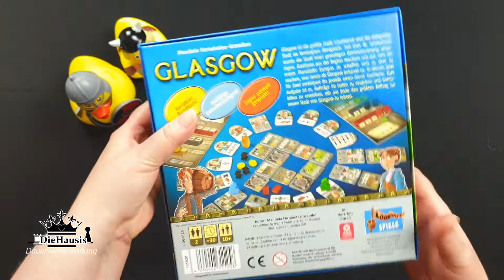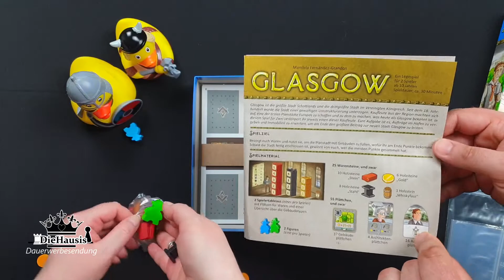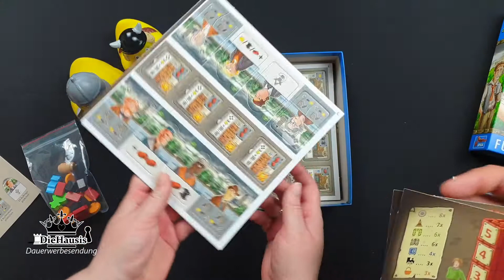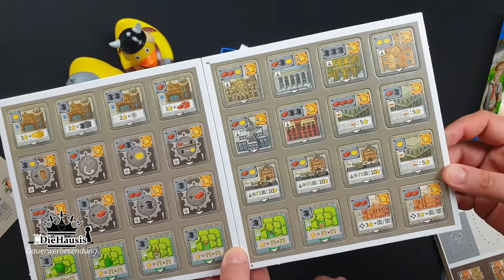Unboxing | GLASGOW Spielneuheit 2020 für 2 Personen (Lookout Spiele) (deutsch)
Wir packen heute mal wieder ein neues Spiel aus. Natürlich wieder mit euch zusammen.

Zeitstempel:
00:00 Vorspann
00:17 Vorwort
01:15 Unboxing

Infos zu dem Spiel (Verlagstext):
Glasgow ist die größte Stadt Schottlands und die drittgrößte Stadt im Vereinigten Königreich. Seit dem 18. Jahrhundert wurde die Stadt einer gewaltigen Umstrukturierung unterzogen. Kaufleute aus der Region machten sich auf, eine der ersten Planstädte Europas zu schaffen und zu dem zu machen, was heute als Glasgow bekannt ist. In diesem Spiel für Zwei verkörpert ihr jeweils einen dieser Kaufleute. Eure Aufgabe ist es, Aufträge im Hafen zu vergeben und Immobilien zu erwerben, um am Ende den größten Beitrag zur neuen Stadt Glasgow zu leisten.

Autor: Mandela Fernández-Grandon
Artwork: atelier198
Vertrieb / Verlag: Lookout Spiele
Altersempfehlung: ab 10 Jahren
Spieleranzahl: 2
Spielzeit: ca.  30 Min.
Bei Amazon

●▬▬▬▬▬ * SUPPORT * ▬▬▬▬▬●

▶ andere Brettspiele bei Amazon kaufen:

Vielen Dank!

Für dieses Video stand uns das Rezensionsexemplar bedingungslos von Lookout Spiele zur Verfügung. Vielen Dank dafür.